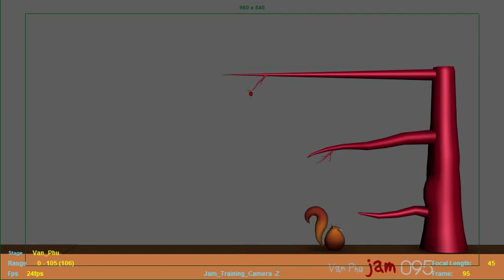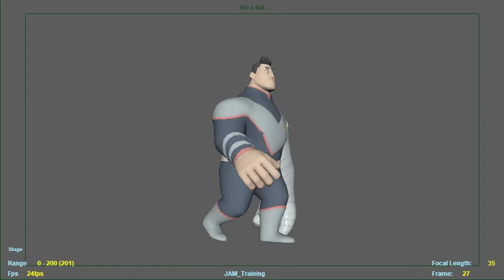3D Animation Student ShowCase Basic Winter 2020 I Student Work I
3D Animation Student Showcase Basic Winter 2020. We invite you to watch, get inspired, and start animating!

Audio by free for NCS Channel

💓JAMTRAINING.VN 💓Học Để Làm Được - Learn To Work
🏠 Tầng 02 Head Building 10 Sông Thao, P 02, Q.Tân Bình, TP HCM